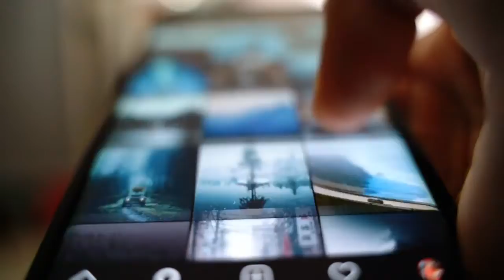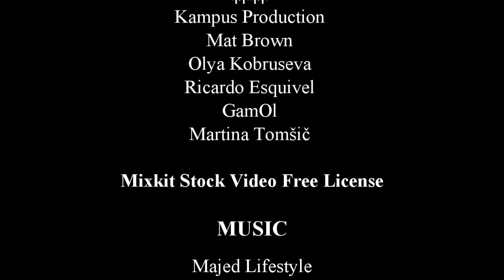Dealing with Antagonist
The video shows a few of the many ways, one could deal with the after effect when an antagonist came into your life and mess things up.